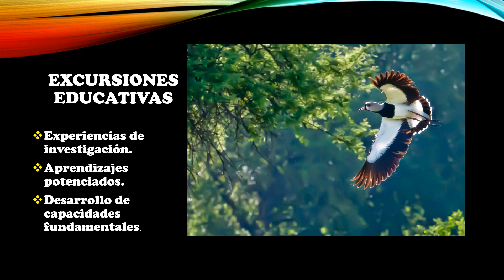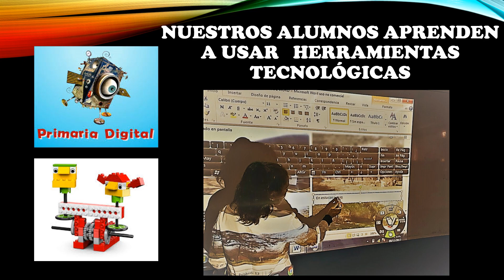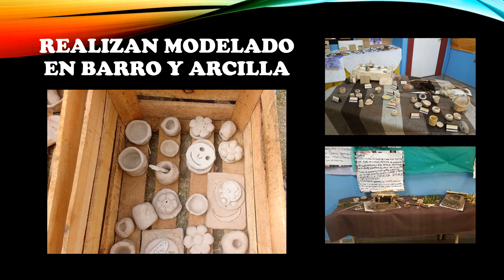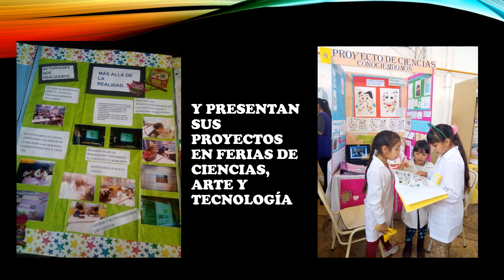Escuela Madre María del Tránsito Córdoba, Argentina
Escuela primaria de gestión estatal sostiene una educación de calidad e inclusiva, incorpora el uso habitual de las TIC en los procesos de investigación y producción, el aprendizaje de las artes como medio de expresión y prepara a los estudiantes para desarrollar las habilidades del siglo XXI.